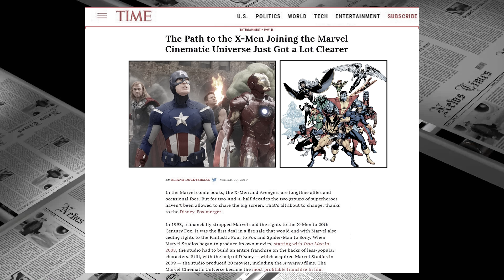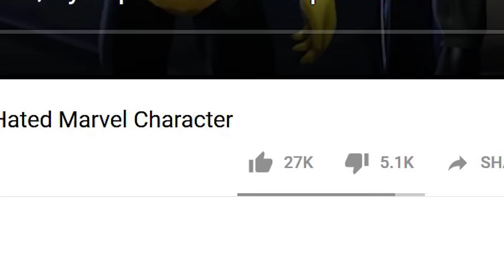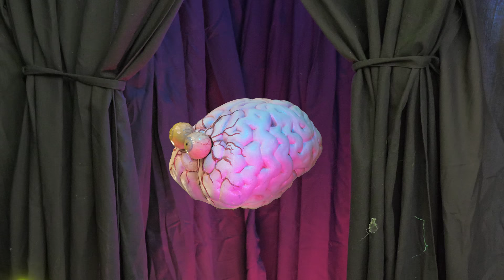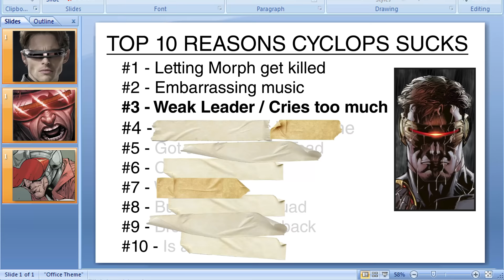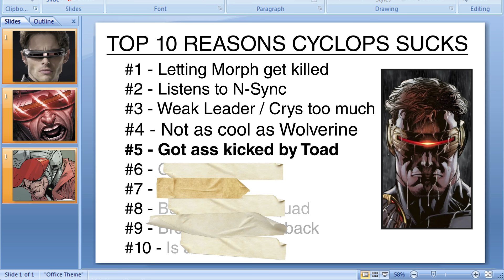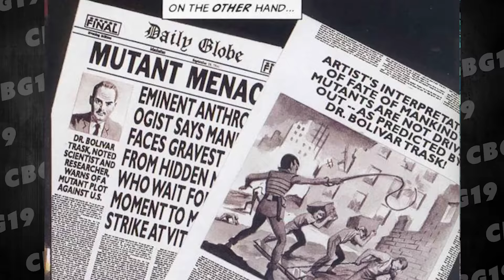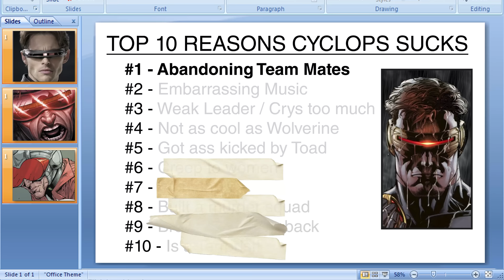How 19 Years of X-Men Films Sabotaged Cyclops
About:  Comic Book Girl 19 discusses the leader of the X-Men and how the Fox films have warped public perception of the mutant hero for nearly 20 years. The X-Men are finally coming home to the Disney Marvel MCU. Will Marvel Cinematic Universe X-MEN Get Cyclops Right? "Cyclops AKA Scott Summers is a superhero appearing in Marvel Comics and is a founding member of the X-Men. Created by writer Stan Lee and artist Jack Kirby, the character first appeared in the comic book The X-Men. History of the Fox X-Men Movies are discussed.

AKA: How 2 Decades of X-Men Films Warped Your Perception of a Great Marvel Superhero.

Support for our show comes from viewers like you. Become a TEAM 19 MEMBER and receive access to videos, nude photo sets, behind the scenes shit, and other stuff

► Production Credits:
Production assistant: Andy Carazo.